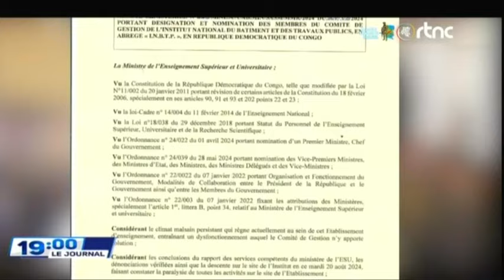🔴SUIVEZ : LE GRAND JOURNAL DE CE VENDREDI LE 23.8.2024 EDITION 19H00